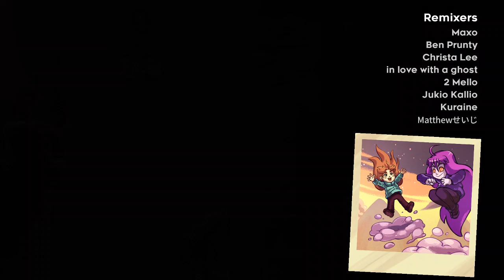Celeste (No Commentary) Part 5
This is a simple guide for completing Celeste.  This video has no spoken commentary.  The purpose of this video is to provide the highest-quality gameplay footage of the game, and fill each viewer with a profound sense of pride and accomplishment.